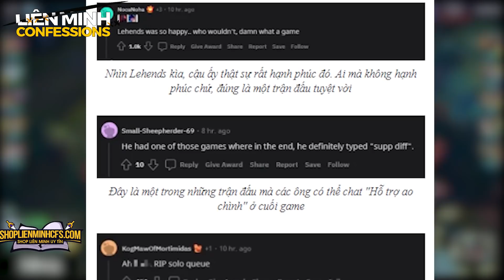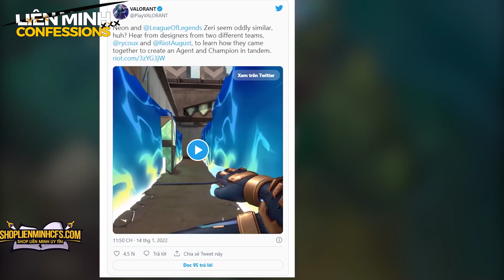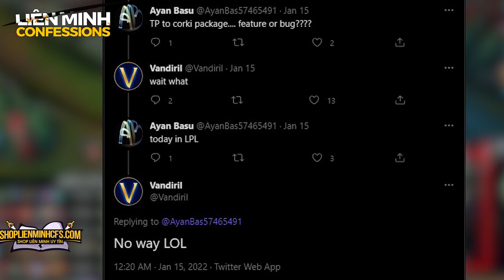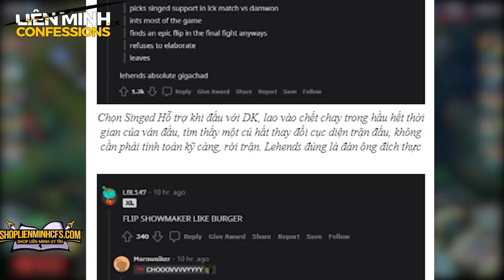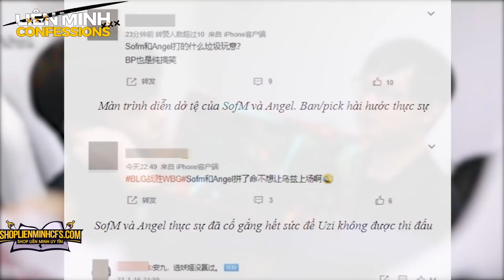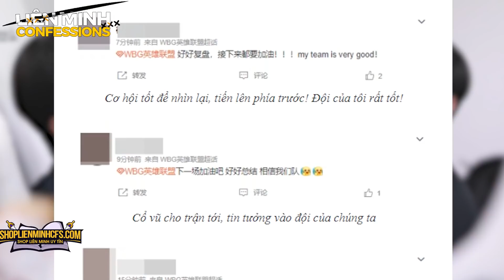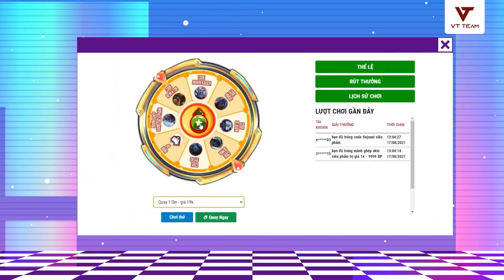TIN NÓNG 695 : Sofm & Angel bị chỉ trích, Singed hỗ trợ hạ gục DWG KIA Dịch chuyển gặp lỗi tại LPL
Vào Shop để mua Acc và nhận những ưu đãi siêu HOT cùng các event cực hấp dẫn nhé !!
00:00 Giới thiệu
01:15 Faker tuyên bố sẽ khiến Oner "ôm hận" vì dám cướp pentakill của "Chủ tịch"
03:15 Riot Games phủ nhận Zeri và Neon không phải là cùng một nhân vật
05:21 Dịch Chuyển gặp lỗi cực nặng ở giải đấu LPL
07:24 Singed lần đầu xuất hiện với vai trò hỗ trợ tại LCK,cộng đồng lo lắng Gen.G Lehends "dạy hư" rank đơn
09:45 SofM và Angel bị ném đá thậm tệ sau thất bại của WBG, Doggo khóc ngất